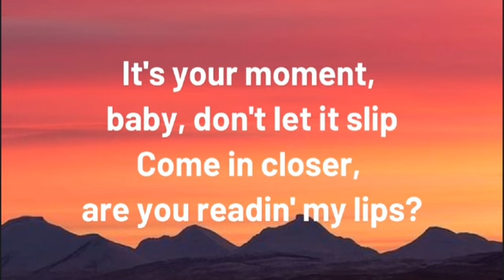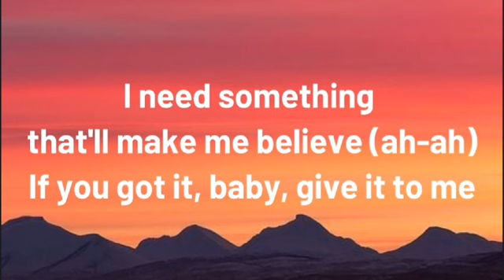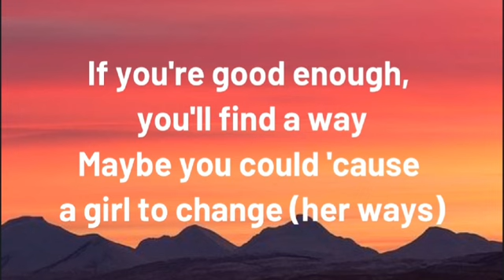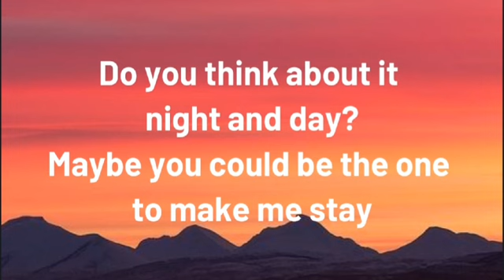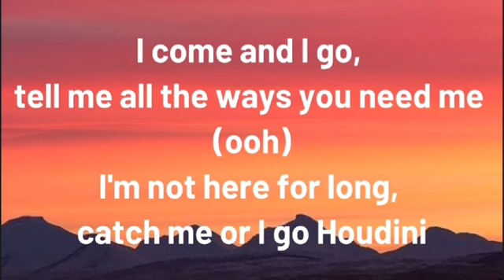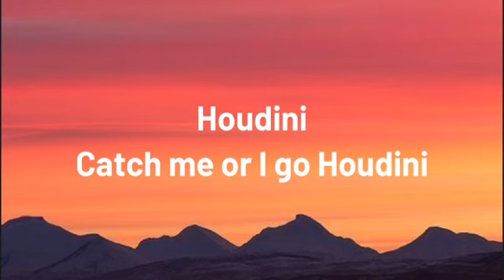Dua Lipa - Houdini (Lyrics)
Song: Houdini

Lyrics:

Okay
Huh

I come and I go, tell me all the ways you need me
I'm not here for long, catch me or I go Houdini
I come and I go, prove you got the right to please me
Everybody knows, catch me or I go Houdini

They say I come and I go, tell me all the ways you need me

I come and I go (I come and I go), prove you got the right to please me
Everybody knows (I'm not here for long), catch me or I go Houdini

Oh
Ooh

I come and I go, tell me all the ways you need me (ooh)